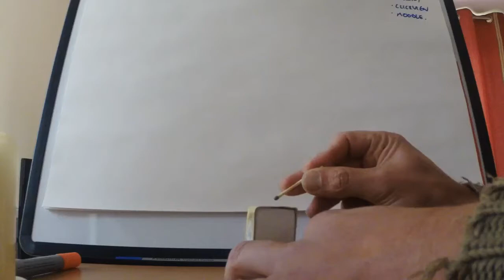Slow Motion Match Strike with Go Pro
Playing with the GoPro to see what SloMo it can produce to record chemical reactions in the school labs. It all seemed straightforward. 60fps at 1080p. GoPro editing software allows you to slow it down. Rendering to video file took a long time because of it's *flux* plugin. Worth it though.